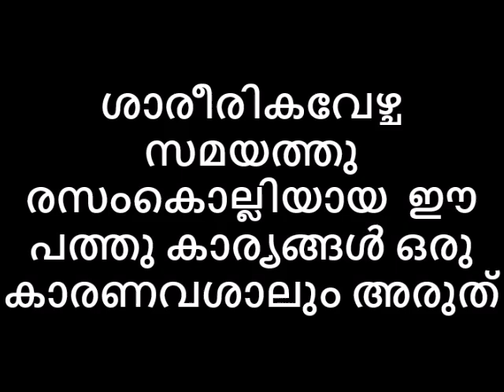ശാരീരികവേഴ്ച സമയത്തു രസംകൊല്ലിയായ ഈ പത്തു കാര്യങ്ങൾ ഒരു കാരണവശാലും അരുത്😶😻😂